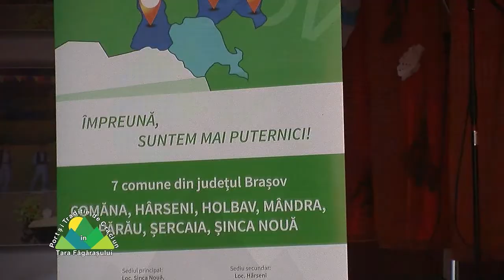Port și Tradiție de Crăciun - la Copăcel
Festival al portului popular care an de an atrage tot mai mulți tineri.